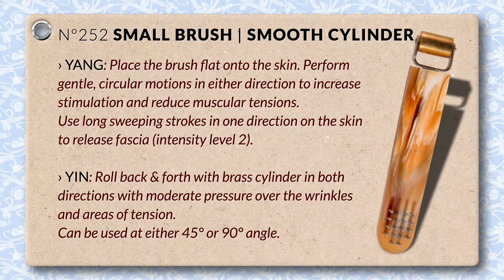Favourite ways to use the multireflex tool n°252 small brush | smooth cylinder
How and where to use the small brush to improve body, mind and spirit while getting your glow on.